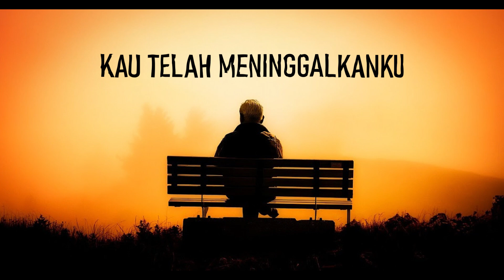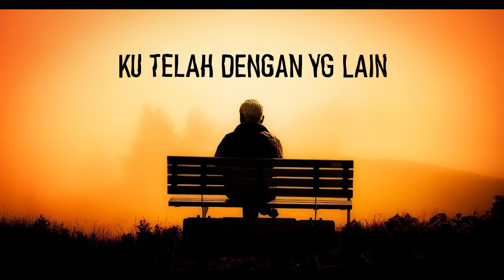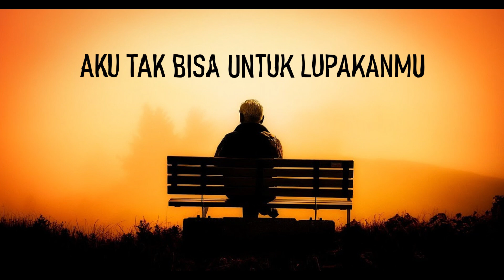[KARAOKE] VOSIER - 'Sesalku'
Tittle: Sesalku
Artist: Vosier Band
Album: Semua Kenanganmu
Composed by Chai Dirly, Melqi, Radex
Music Produced by M-Studio Curup

Lirik:
hancurlah sudah isi hatiku
sirnah lah sudah harapanku
kau telah meninggalkan aku
kau tinggalkan luka dihati
teringat selalu saat denganmu
terucap janji sehidup semati
tapi kini ku meninggalkanmu
ku telah dengan yang lain

REFF:
kemana akan ku bawa
luka hatiku ini
karena aku tak bisa untuk lupakanmu
karena ku terlanjur mencintaimu